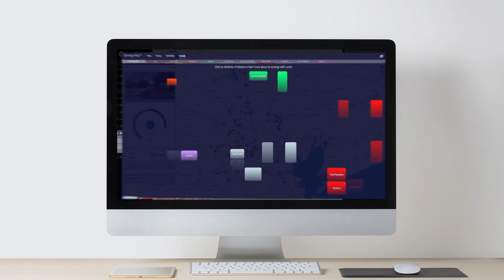SiteZeus - Next Generation GIS Platform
SiteZeus is an intuitive SaaS platform incorporating big-data driven location intelligence and next generation geospatial technology to lead the evolution of the retail site selection process. The end result, a solution that provides predictability, automates manual process, reduces “Time to Market” and accelerates brand growth ultimately driving ROI and investment appeal. SiteZeus Powerfully Accurate Location Intelligence.